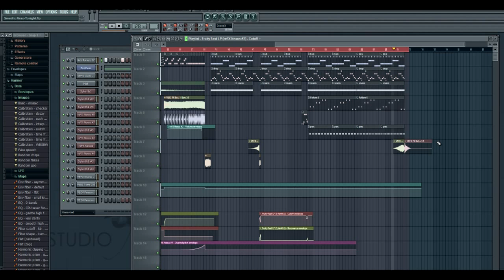Badd Dimes & We Are Loud ft Sonny Wilson - Light It Up (Vexo Remake)